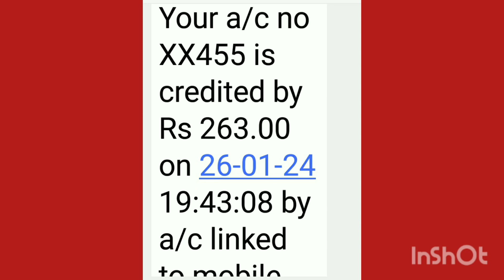BSH withdraw proof